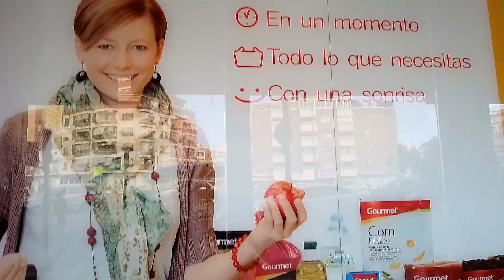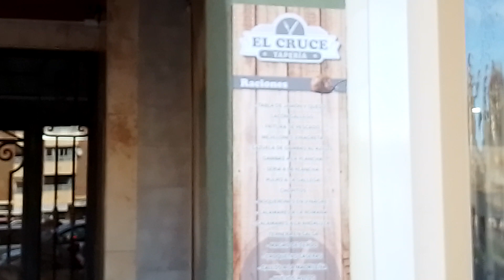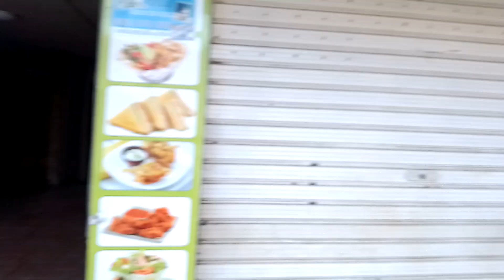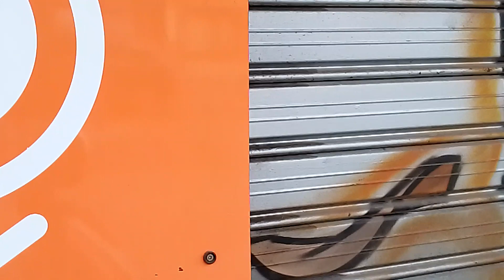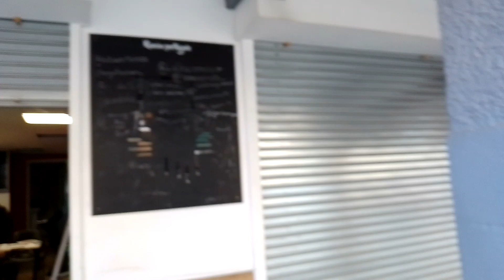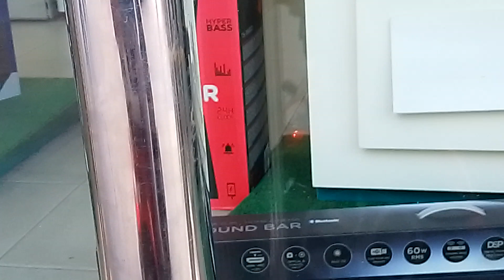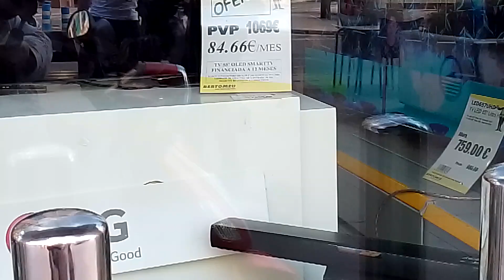RETAIL THERAPY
shops at top of Avenida Alfonso de Puchades